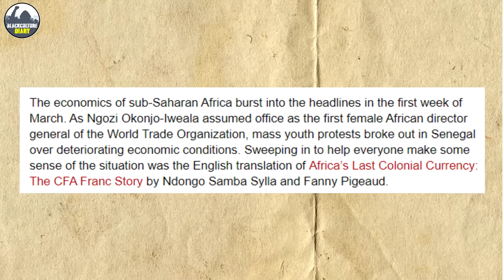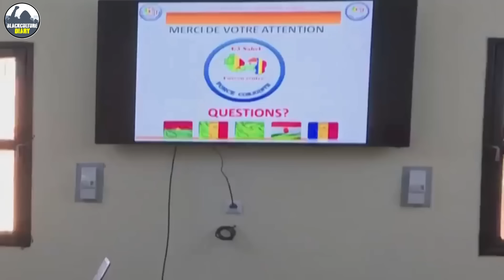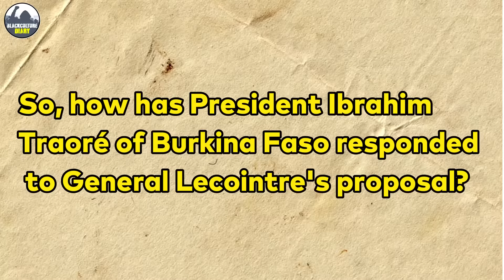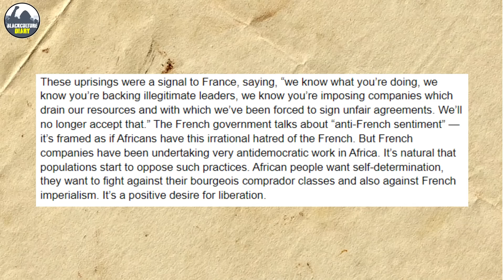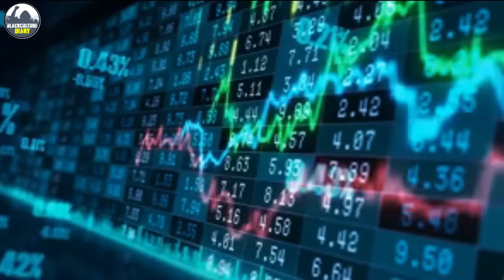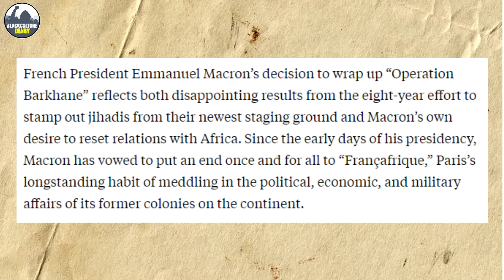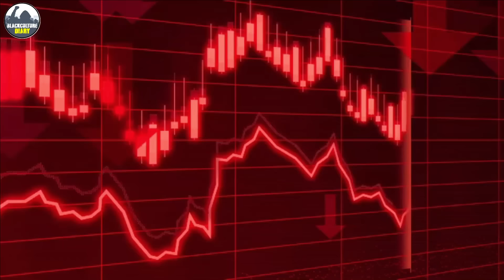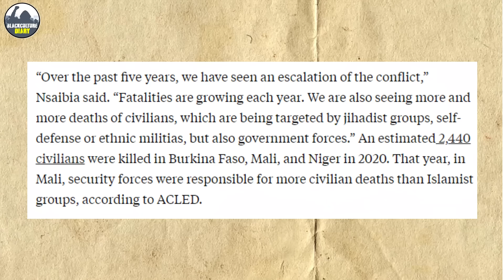Ibrahim Traore Warns French General Or Face HIM!